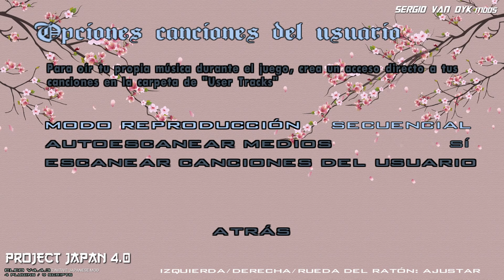Missions: Body Harvest, King in Exile (Gameplay) - GTA SA: PROJECT JAPAN 4.0 Mod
GTA SA: PROJECT JAPAN 4.0 - THE DEFINITIVE JAPANESE MOD
By: SERGIO_VAN_DYK MODS ✨